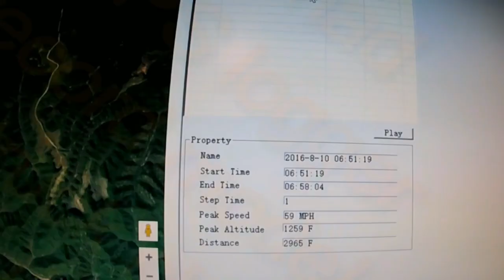Robots, RC Trucks, Tractor/Trailer, Bikes, cars, and Drones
Clips from my RC videos